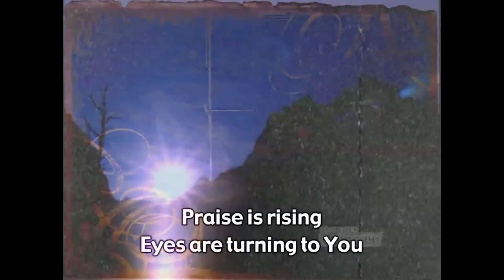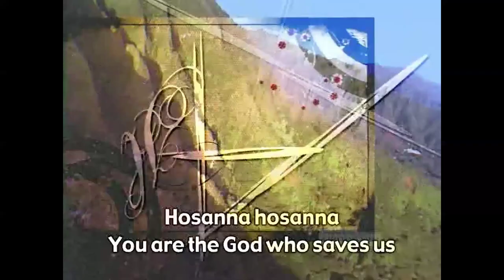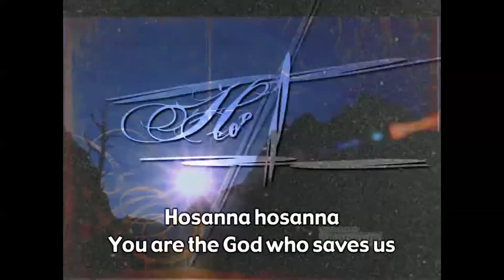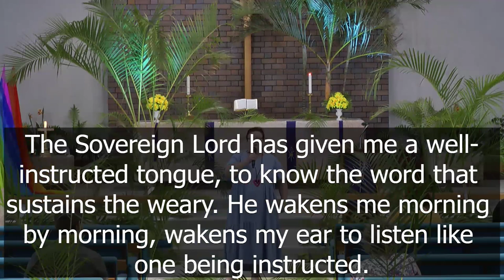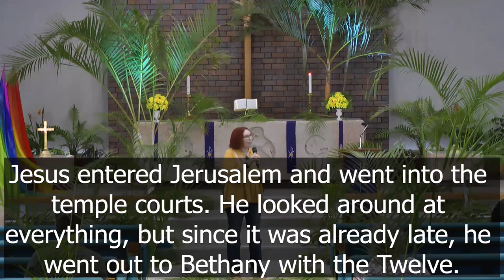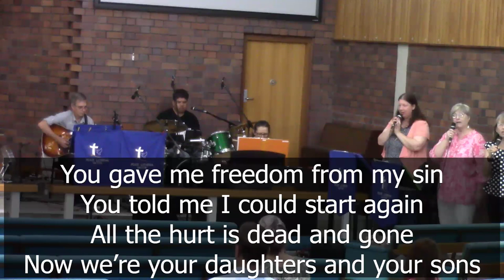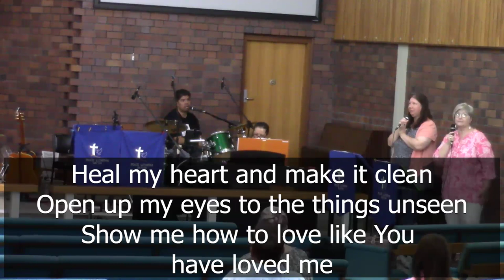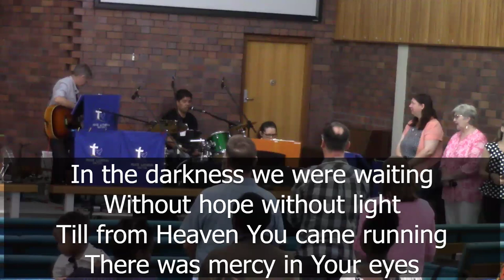20240324 Peace NEW Palm Sunday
Plam Sunday, Peace Church, NEW. Pastor Rob Edwards.
Activating the law of love.